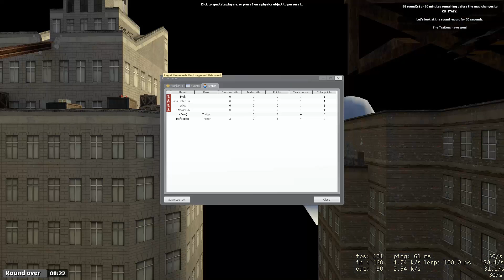Leichenschänder! - Lets Play: Trouble in Terrorist Town #008 [HD]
Wem kann man vertrauen, wenn man Trouble in Terrorist Town spielt? Einigen auf jeden Fall nicht.

GAME FACTS
• Genre: Sandbox-Shooter
• Developer: Facepunch Studios
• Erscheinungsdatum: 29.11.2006